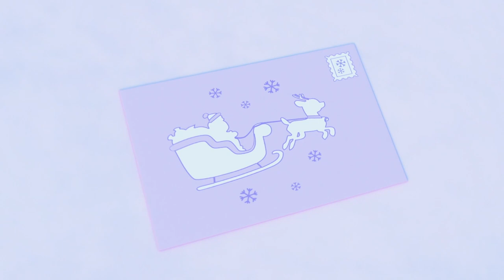Snow Ball Fight! - Buster and Bandit Work Together | Go Buster Cartoons & Baby Videos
Come and join Buster the Bus and his pals as they get into a fun snowball fight! Buster and bandit Bus form an alliance to win the game!

00:05 Snow Ball Fight! - Buster and Bandit Work Together As A Team
02:08 The Perfect Christmas Tree - Winter Day
04:18 Wheels on the Jingle Bell Bus - Christmas Songs for Kids
06:19 Buster Delivers a Letter to Santa
08:20 Santa’s Broken Sleigh
10:24 How Bandit Bus Stole Christmas
12:29 Buster's Back at School - Accidents Happen
14:30 Frozen Buster
16:35 Buster And The Storm
18:36 Buster Builds A Snowman
20:32 Buster's First Snowy Christmas
22:34 Baby Shark Family - Playing in the Ocean
24:27 Racing Buster
26:45 Buster Goes To Jail
28:46 Robot Buster